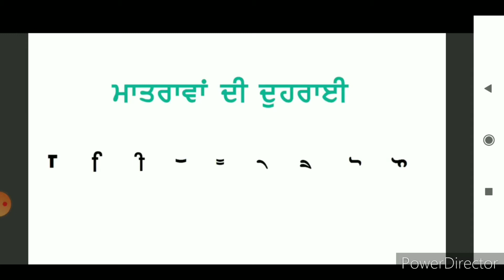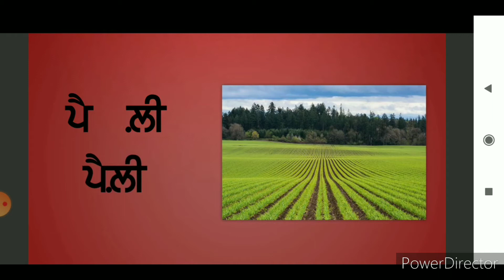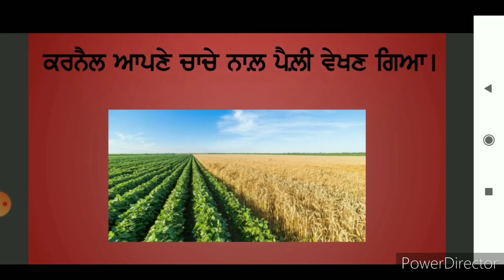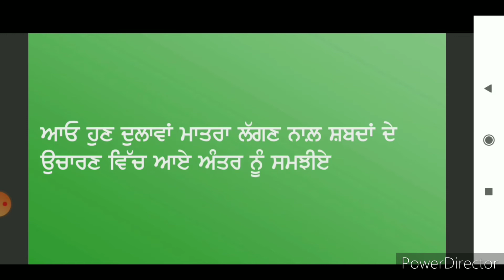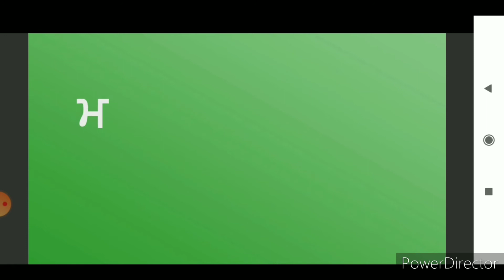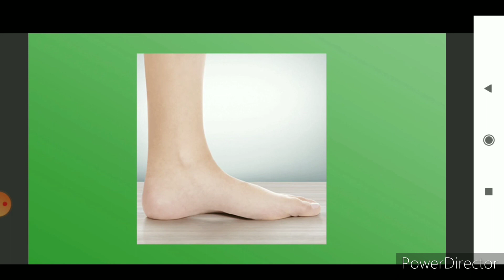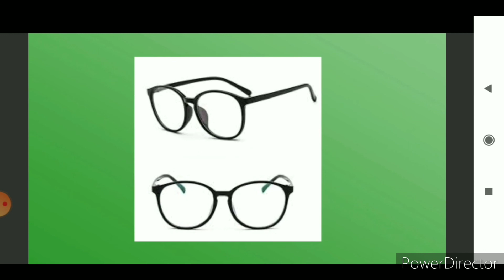ਜਮਾਤ ਦੂਸਰੀ ਪੰਜਾਬੀ - ਦੁਲਾਵਾਂ ਦੀ ਮਾਤਰਾ